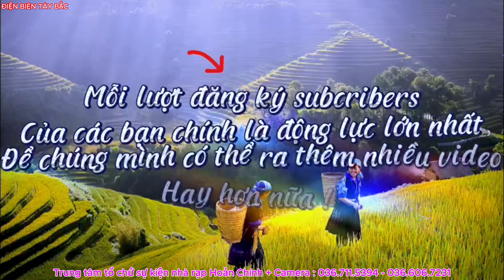NHẠC SÀN THÁI TÂY BẮC NHẢY LỄ MỪNG TÂN GIA MINH MINH BẢN LIẾNG XÃ NOONG LUỐNG ĐIỆN BIÊN